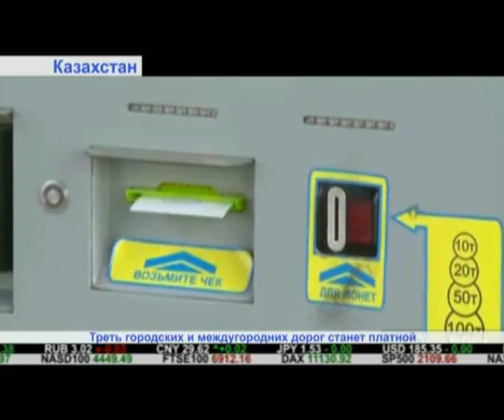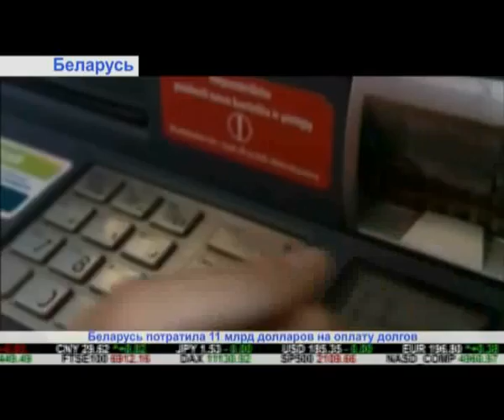"Дайджест экономической прессы" (выпуск от 16.03.2015)